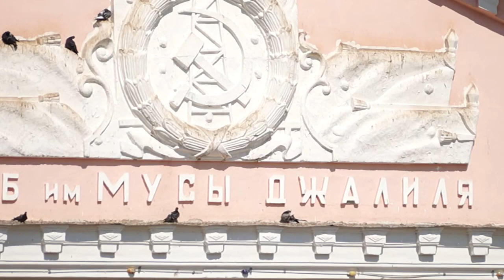Площадь Октября в Бавлах